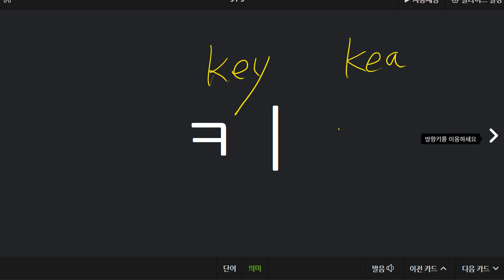신혜원 2021 08 19 파닉스 성취도 100